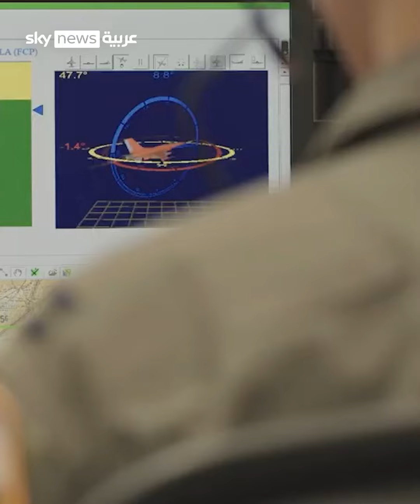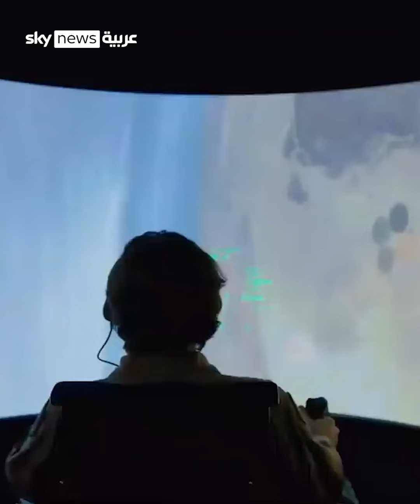أول معركة بين البشر والذكاء الاصطناعي في سماء أميركا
"معركة عنيفة بين مقاتلة "إف 16" يقودها طيار بشري ونسخة تجريبية من المقاتلة ذاتها يقودها الذكاء_الاصطناعي"